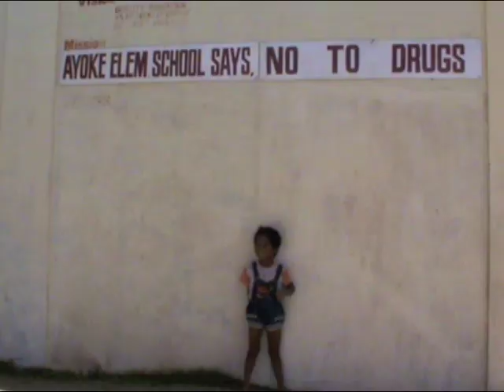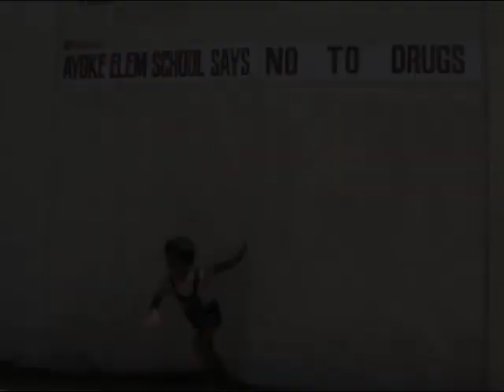First Yoke | Surf Philippines| Two Brothers | Surfer | Explore | Island Life | Adventure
Two brothers explore simplicity on a remote island somewhere in the Philippines.